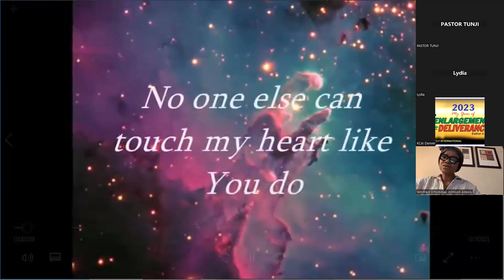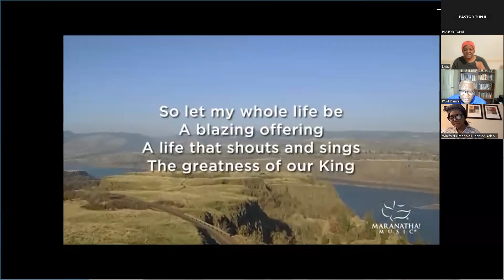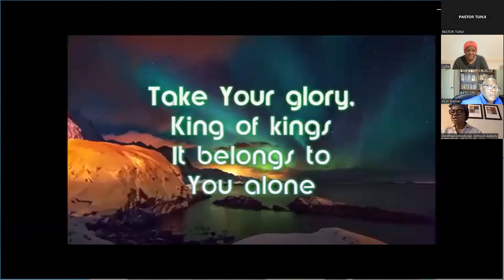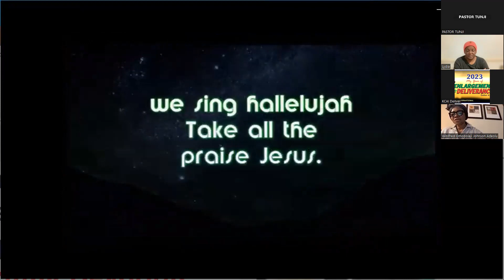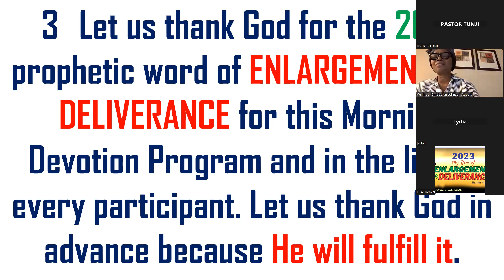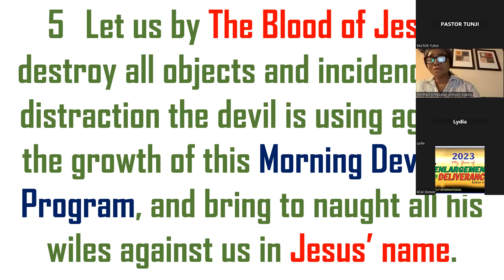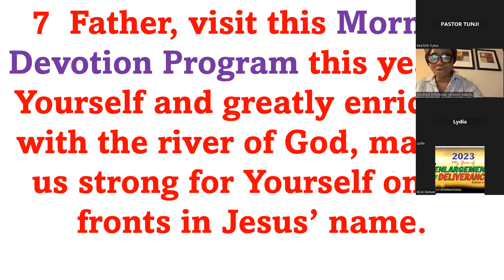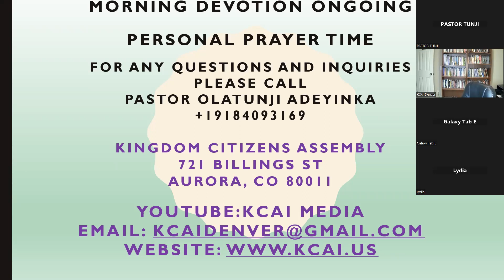MORNING DEVOTION PROGRAM TUESDAY JANUARY 31 2023